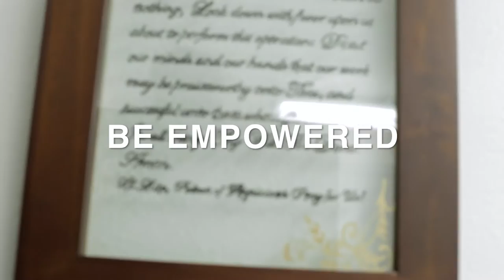BREAKING:I left Ghana for America with NOTHING -DR. MICHAEL.K.OBENG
Doctor Michael Obeng was born in Africa and arrived the U.S because he persevered to chasing his Dreams. With no financial backing, he soldiered on. Today he is described as one of America's top plastic surgeon and the the only black surgeon in the  Beverly Hills medical triangle in Beverly Hills California